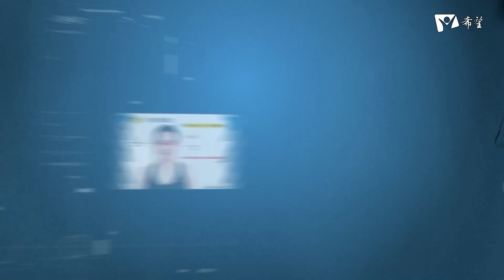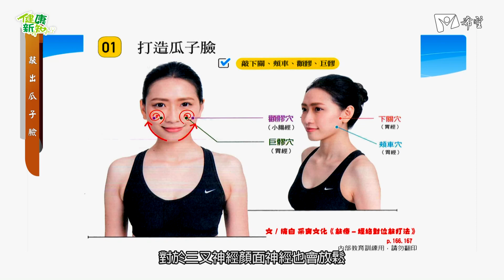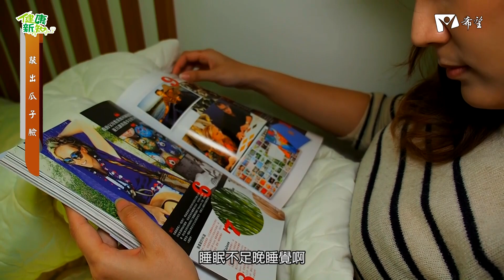健康新知2019 - 敲出瓜子臉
來賓：敲療達人 王金信老師